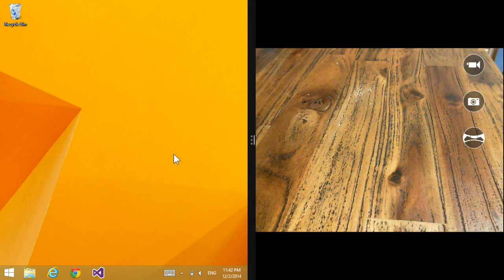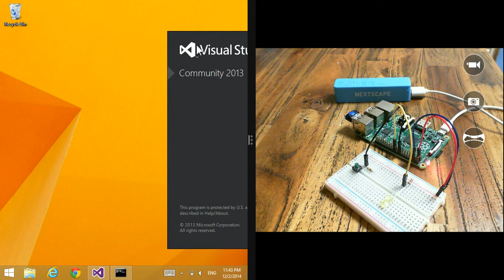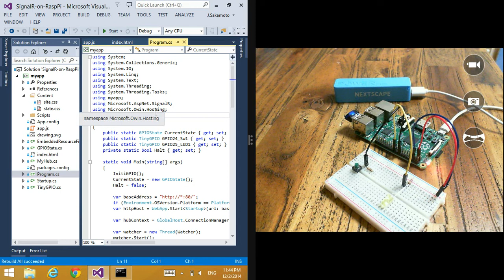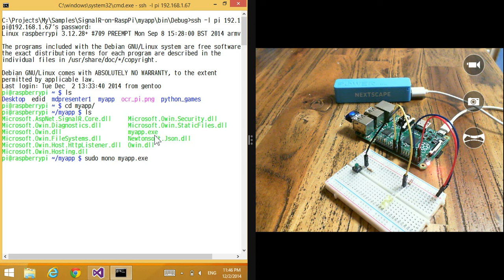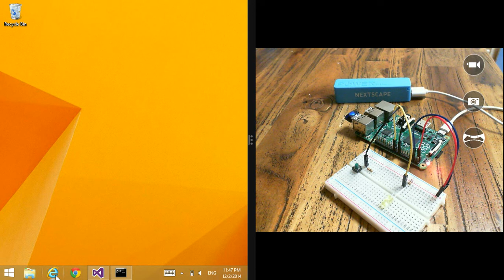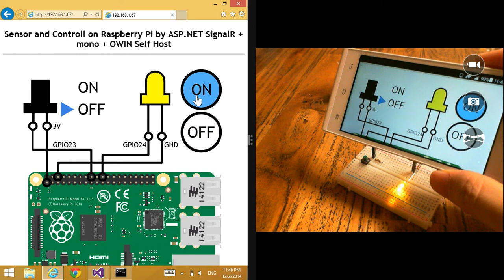ASP.NET SignalR on Raspberry Pi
The application prebuilded binary and all of the source codes are published on GitHub.